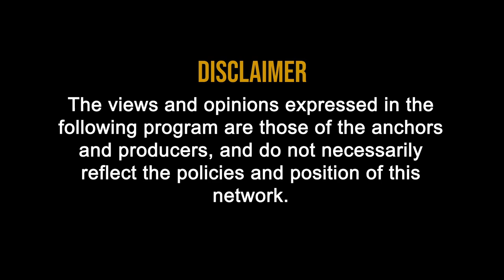LLP: How to incorporate LLP in india in Hindi | LLP registration in india | कैसे करे LLP में समावेश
LLP: How to incorporate LLP in india in Hindi

Incorporation of LLP
Basic Steps to Incorporate an LLP:-

1. Acquire/ Register DSC:-
First step is to have DSC (Digital Signature Certificate) for persons interested to be a partner in LLP. This can be done through applying FORM from any agency providing DSC.

2. Application for DIN or DPIN:-
Before going ahead for incorporation person who wants to incorporate LLP needs to have DIN (Director Identification Number) or DPIN (Designated Partner Identification Number. This can be applied in two ways:-

a. By FORM DIR-3
b. By FORM FILIP (Incorporation form for LLP)

3. New User Registration:-
If you are making incorporation by using help of any professional then he/she have user login ID Password for MCA to upload forms. But in case you are doing by self then you have to get registered on MCA for uploading FORMS and further works.

4. Incorporate LLP :-
Now after all above process the turn comes for incorporation. This can be done in following two steps:-

a. FORM 1 (Reservation of Name for LLP)
b. FORM 2 ( Replaced By FORM FILIP)

 One can also apply Name for LLP using form FILIP as well. After this upload the forms using registered login ID and Password and do wait for the approval of the same.

5. LLP Agreement:-
After Incorporation Certificate received, the user needs to apply for LLP Agreement made between partners within 30 Days from date of COI (Certificate of Incorporation) in FORM 3.